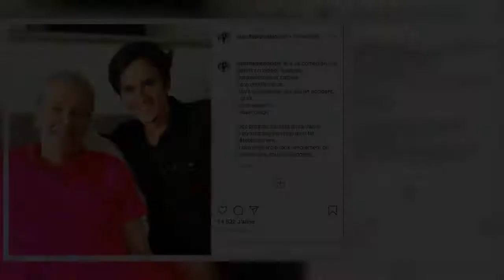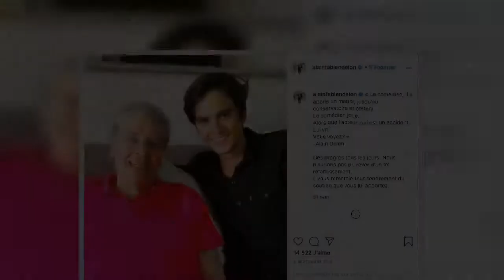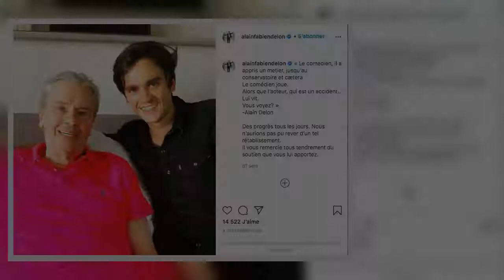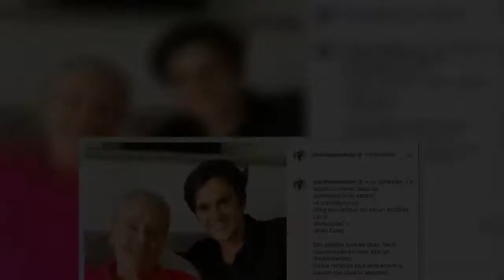Alain Delon "va très bien" un an après son AVC : son fils Alain-Fabien Delon rassure